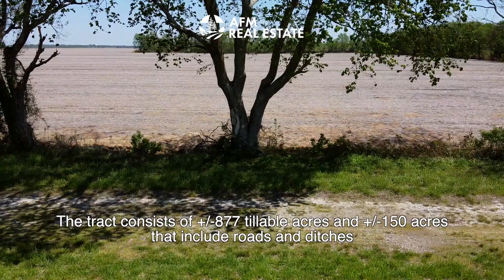ABCEDEF Farm ±1,027 Acres in Tyrrell County, NC